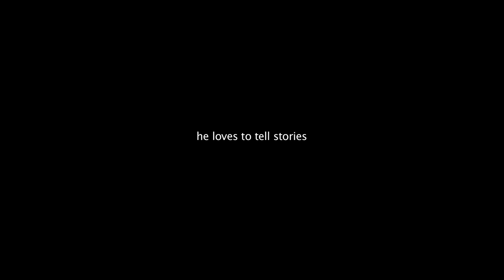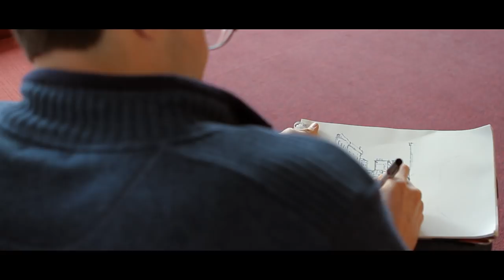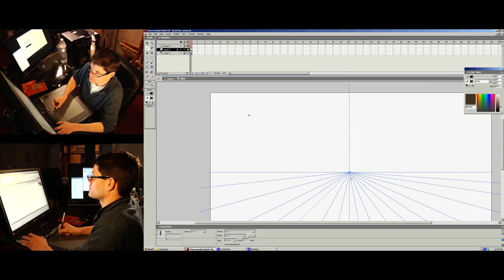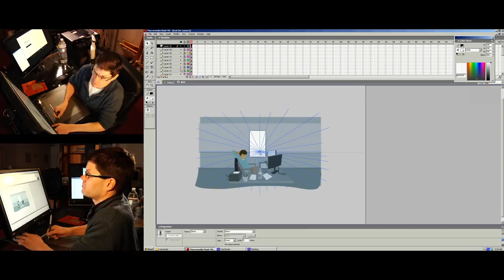Inspiration Artist: Pascal Campion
Created by Onyx Cinema in 2011.